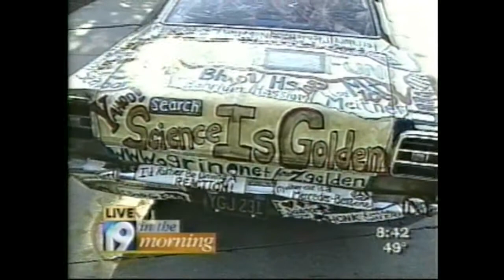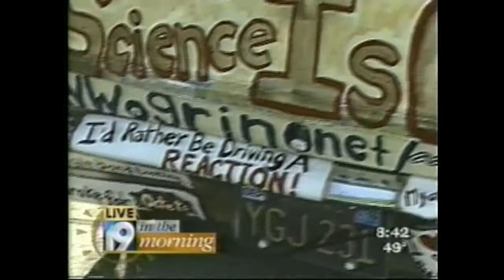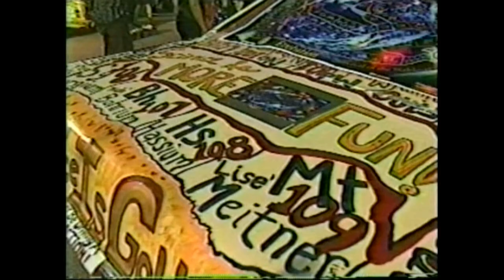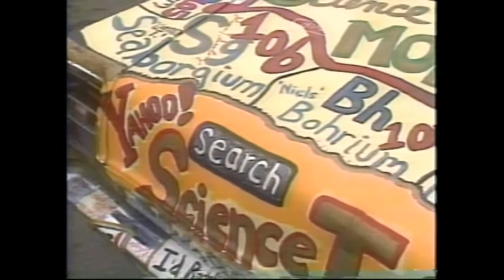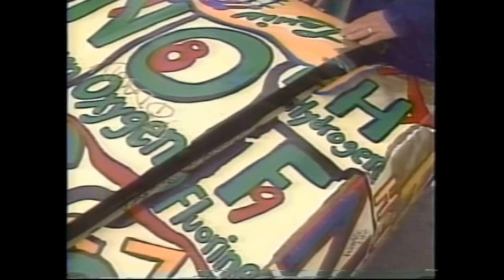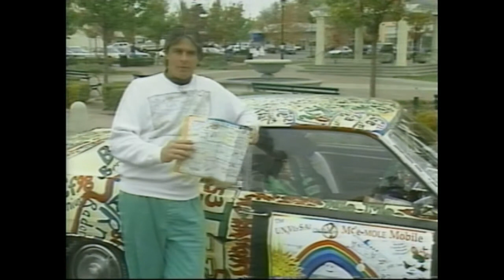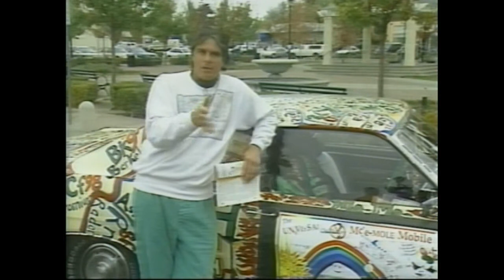Periodic Table Car Cincinnati TV19 TV50 Santa Rosa CA 1999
Periodic Table  Car-Cincinnati TV19- with "Rob In The Morning" Interview 1999 I guess Rob was an enthusiastic interviewer!. Favorite interview listen to the guy at the beginning "Now to Rob outside with a uh uh a CAR?!" (said hi to grnadma and she heard me and died a few months later!) -Next is Freeman Dyson signing Car...KRON TV San Francisco BAY-TV in 1997...TV50 Santa Rosa CA with Curtiss Kim right after my mom died November 12 1999, Sebastapol interview and drive down the Willard F. Libby highway (Rt 12 toward the beach (notice Curtiss says the "William F. Libby" right where sign says Willard F Libby...1960 Nobel prize in chemistry  for carbon dating from atmospheric testing of nuclear blasts (Gravenstein Apple fame is hte town he was from I gave a free talk at a middle school there the kids were great